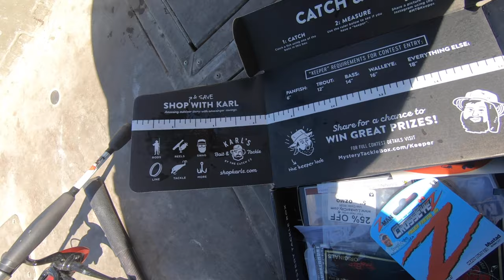Bass Fishing before THE US OPEN with Mystery Tackle Box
I go bass fishing before the US Open on Lake Mead. This is a sponsored video by Mystery Tackle Box and I use lures from their box in this video. to get your 1st box for $5

(up to 30% all fishing tackle when you become a Karls member)

MAILING ADDRESS
Sin City Outdoors - 217
213 N. Stephanie St. STE G